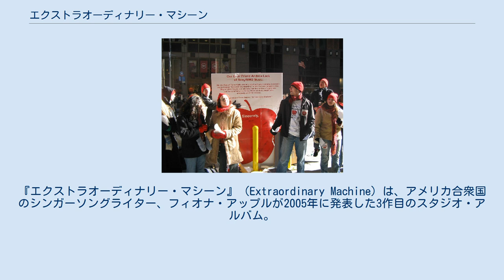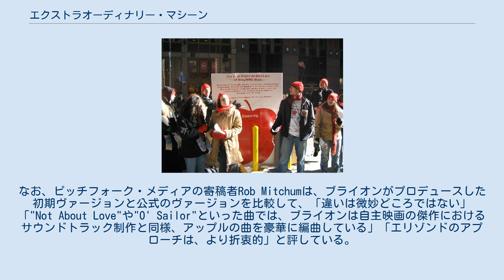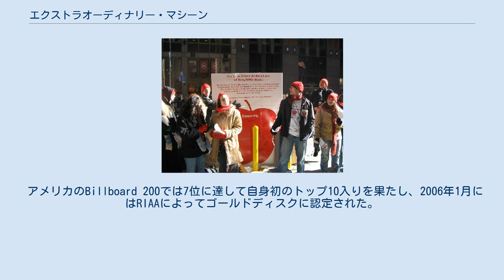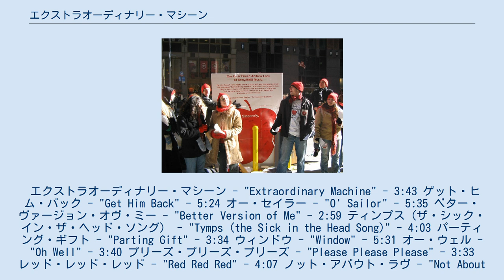エクストラオーディナリー・マシーン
フィオナ・アップルのアルバム
エピック・レコードのアルバム
ジョン・ブライオンがプロデュースしたアルバム
『エクストラオーディナリー・マシーン』（Extraordinary Machine）は、アメリカ合衆国のシンガーソングライター、フィオナ・アップルが2005年に発表した3作目のスタジオ・アルバム。
『真実』（1999年）以来6年振りの新作である。
 アップルはしばらく音楽活動を休止していたが、2002年に友人のプロデューサー、ジョン・ブライオンと共にレコーディングを開始する。
2002年当時ブライオンは落ち込んでおり、生きがいを求めて「僕を救うためにアルバムを作ってほしい」とアップルに依頼したという。
2003年5月には、ブライオンのプロデュースにより一度アルバムが完成するが、アップルは2004年4月より、マイク・エリゾンドとブライアン・ケヒューをプロデューサーに起用してアルバムを作り直した。
 2005年1月28日、『エクストラオーディナリー・マシーン』のリリースを要求してニューヨークのソニーBMG本社前に集まったフィオナ・アップルのファン 2005年に入ると、本作がなかなかリリースされないことに業を煮やしたファンが、freefiona.comというウェブサイトを立ち上げてキャンペーンを開始し、レーベルを批判。
1月28日には、45人ほどのファンがソニーBMG（アップルの所属レーベルであるエピック・レコードの親会社）本社の前に集まり、抗議活動を行った。
ただし、エリゾンドの説明によれば、アルバムを作り直したのはレーベルではなくアップル本人の意向であり、アップル自身も2005年9月に行われたインタビューで「彼ら（エピック・レコード）は却下なんて言わなかったし、延期もしていない」と語っている。
また、2月末にはシアトルのラジオ局The End 107.7がアップルの未発表曲をオン・エアし、既にインターネットで流出していたタイトル曲と「ベター・ヴァージョン・オヴ・ミー」だけでなく「ノット・アバウト・ラヴ」、「ゲット・ヒム・バック」、「ユースト・トゥ・ラヴ」といった仮タイトルの新曲も放送された。
そして、最終的には11曲がインターネット上に流出する。
 公式リリースされたヴァージョンには、ブライオンがプロデュースした2曲を含む12曲が収録され、そのうち「パーティング・ギフト」は事前にリークされなかった完全未発表曲である。
エリゾンドによれば、大部分の曲のサウンドはリークされた初期ヴァージョンと「根本的に違う」とのことである。
なお、ピッチフォーク・メディアの寄稿者Rob Mitchumは、ブライオンがプロデュースした初期ヴァージョンと公式のヴァージョンを比較して、「違いは微妙どころではない」「"Not About Love"や"O' Sailor"といった曲では、ブライオンは自主映画の傑作におけるサウンドトラック制作と同様、アップルの曲を豪華に編曲している」「エリゾンドのアプローチは、より折衷的」と評している。
 アメリカのBillboard 200では7位に達して自身初のトップ10入りを果たし、2006年1月にはRIAAによってゴールドディスクに認定された。
第48回グラミー賞では最優秀ポップ・ボーカル・アルバム賞にノミネートされるが、受賞は果たせなかった。
 Stephen Thomas Erlewineはオールミュージックにおいて5点満点中4.5点を付け「『真実』をより明るく、簡素にしたような響きで、同作のように独特のアレンジが施されているわけではないが、曲自体の芸術っぽさは保たれている」「より親しみやすくなったかもしれないが、その姿勢、意志、表現において、なおもアート・ポップ・アルバムであり続けている」と評している。
『ローリング・ストーン』誌が選出した「2000年代のベスト・アルバム100」では49位。
 全曲ともフィオナ・アップル作。
 エクストラオーディナリー・マシーン - "Extraordinary Machine" - 3:43 ゲット・ヒム・バック - "Get Him Back" - 5:24 オー・セイラー - "O' Sailor" - 5:35 ベター・ヴァージョン・オヴ・ミー - "Better Version of Me" - 2:59 ティンプス（ザ・シック・イン・ザ・ヘッド・ソング） - "Tymps (the Sick in the Head Song)" - 4:03 パーティ...